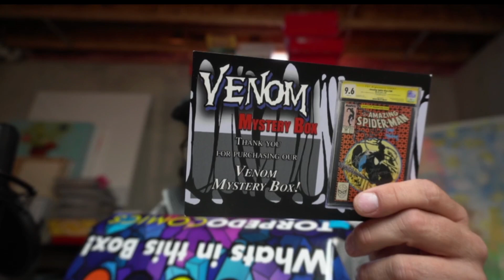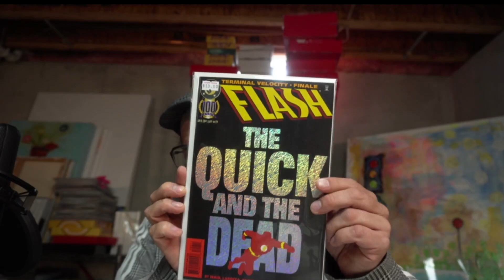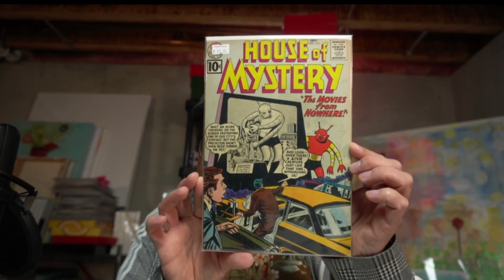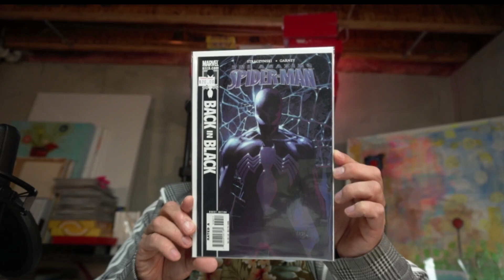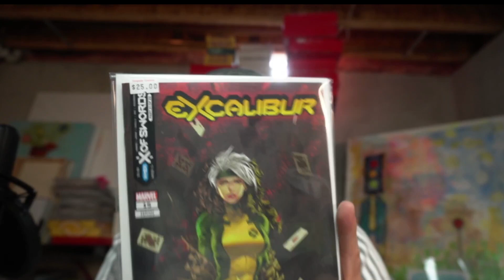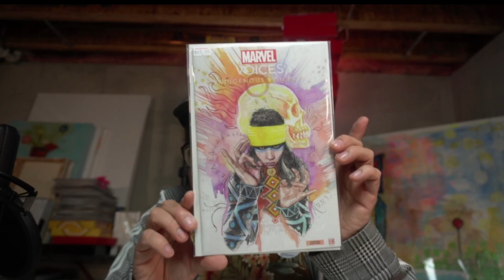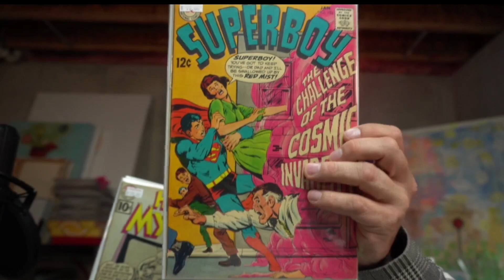Unboxing A $100 Torpedo Comics Venom Mystery Box! Have Their Boxes Gotten Any Better?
In this video I unbox a Torpedo Comics $100 Venom Mystery Box. Has their box quality gone up at all or are they still, um, questionable?